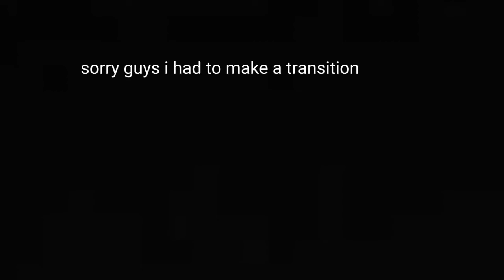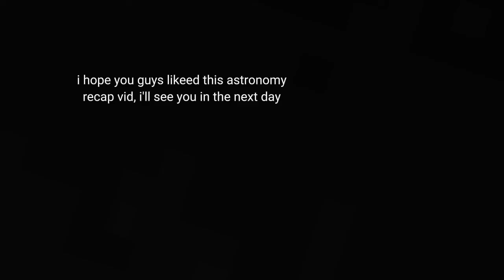mars,jupiter and venus caught on camera at 4/29/22 and 5:07